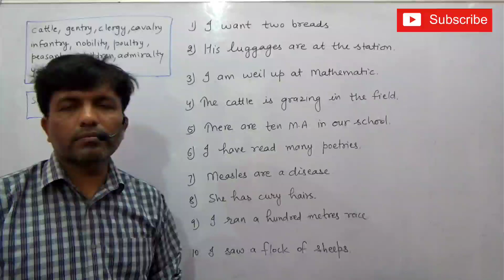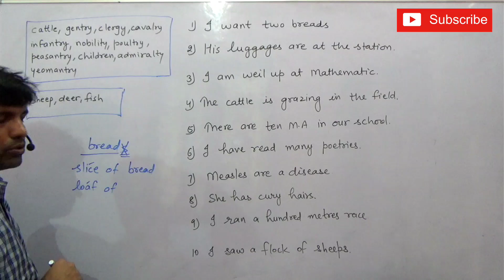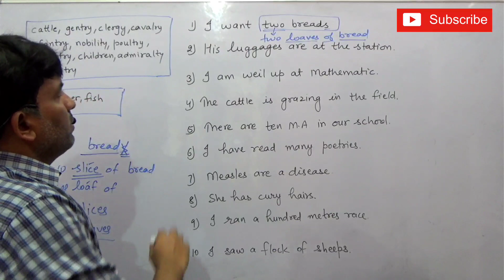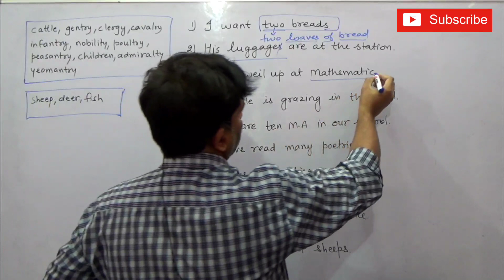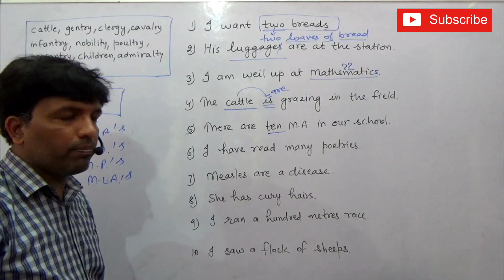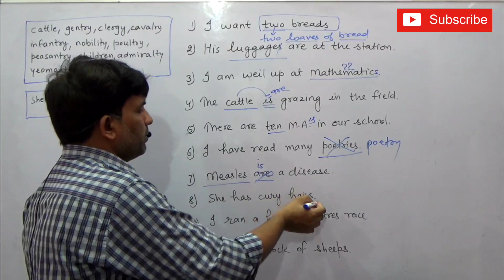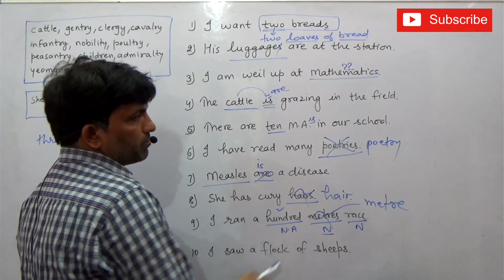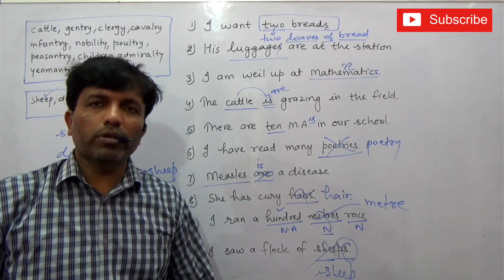Exercise for practice (class-2)- Noun for SSC, CGL, NDA & other competitive exams